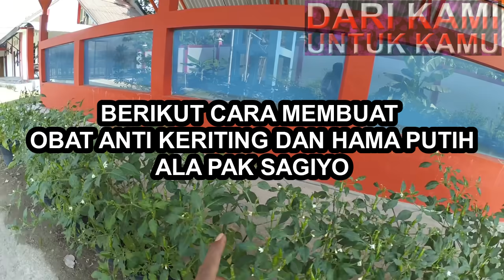Daun Keriting dan Hama Putih Cabe rawit Cara Mudah Mencegah dan Mengobati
Cara Mudah Mencegah dan Mengobati Cabai Keriting dan Hama Putih ala pak Sagio

Salah satu masalah yang paling sering dihadapi saat berbudidaya cabai adalah daun keriting. Keriting yang terjadi pada daun cabai merupakan akibat dari serangan organisme pengganggu tanaman (OPT) dari golongan hama. Hama tanaman cabe adalah OPT (organisme pengganggu tanaman) yang bukan virus, bukan jamur dan bukan bakteri. Setidaknya ada 3 jenis hama yang menyebabkan keriting pada daun cabe, yaitu trhips, tungau dan aphids. Ketiga jenis hama tersebut merupakan OPT yang tergolong dalam jenis hama kutu-kutuan. Keriting pada daun cabe bisa terjadi kapan saja, dimana saja dan pada jenis tanaman cabe apa saja. Hama penyebab keritng daun cabai bisa saja menyerang pada saat persemaian/pembibitan, masa pertumbuhan maupun pada saat tanaman cabe sudah berbuah.